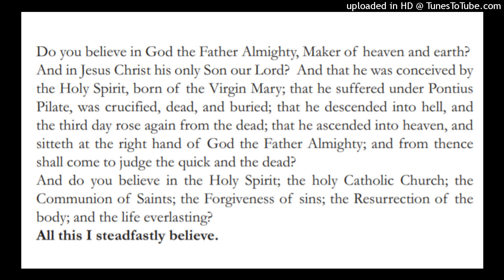‘Faith Seeking Understanding’ (Sermon on John 6:56-69 for Sunday 22nd August 2021 [Trinity XII])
An audio recording of a sermon by Damian Shorten (Lay Pastor of the Riverstown Group of Parishes, Co. Sligo, Ireland) for Sunday 22nd August 2021 (the Twelfth Sunday after Trinity). The sermon was based on John 6:56-69.

The text of the sermon to read or print (including verse references and footnotes) can be found